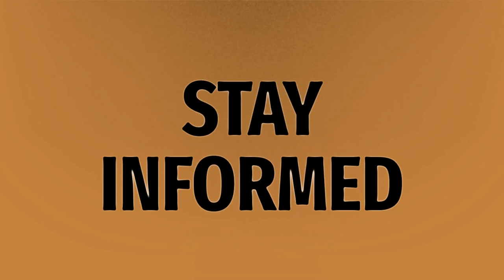Is oil paint toxic?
Colors Make White • Is oil paint toxic?